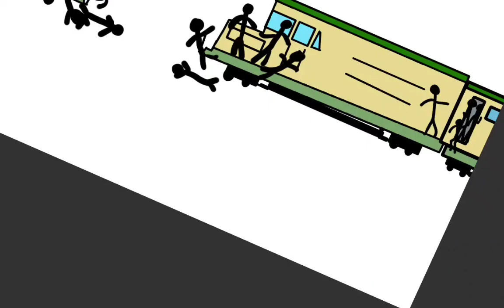Illustration of the Bintaro Tragedy | Illustrasi Tragedi Bintaro (Rest In Peace 🕊🪦)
Rest in Peace to the 189 people who died... 🕊